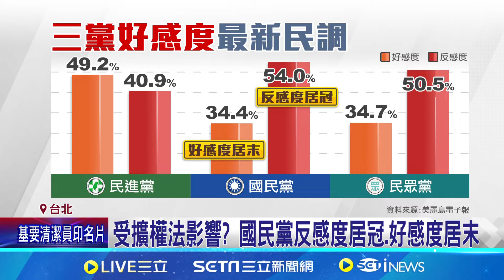搶開擴權第一槍查媒體? 藍:上週就決定 白:不排斥│94看新聞